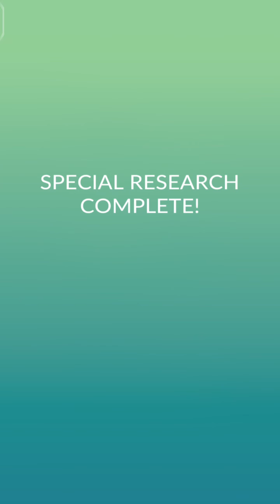Speedrunning “Field Notes Galarian Zigzagoon” Research Task